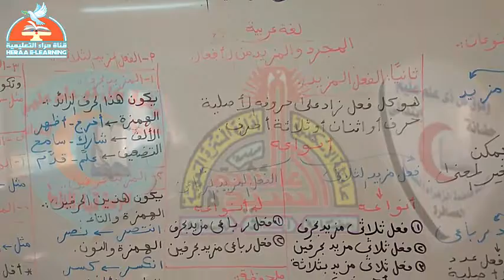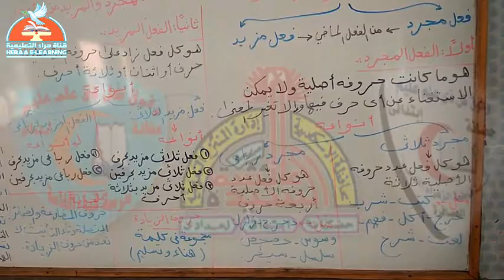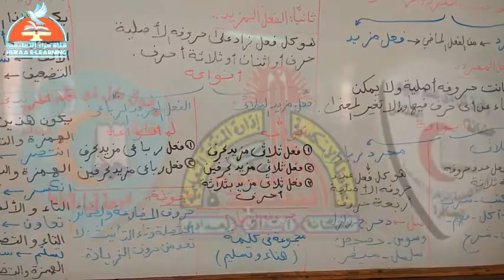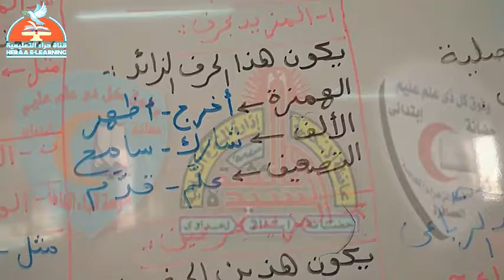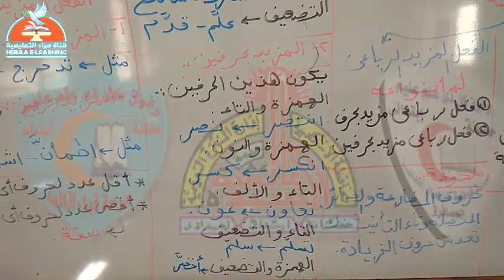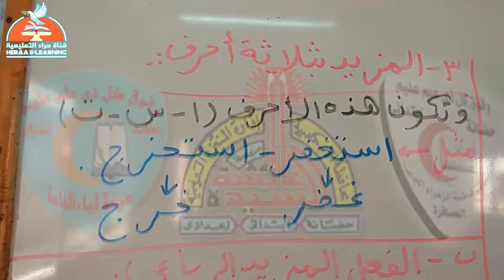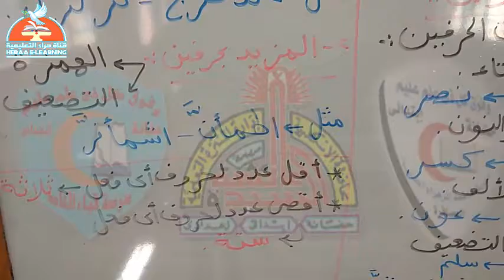08- لغة عربية - المجرد والمزيد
08- لغة عربية - المجرد والمزيد